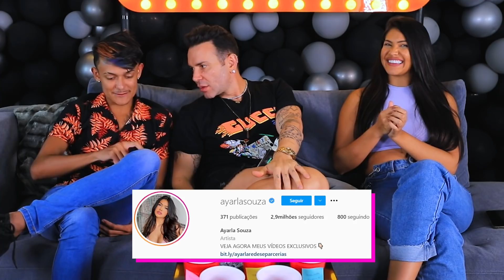TIPOS DE BEIJOS COM CREMOSINHO E AYARLA!!!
Tipos de Beijos e Perguntas Calientes com Cremosinho e Ayarla Souza